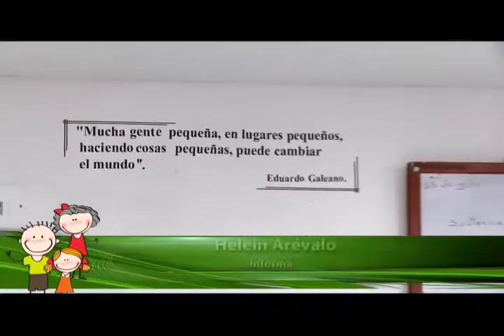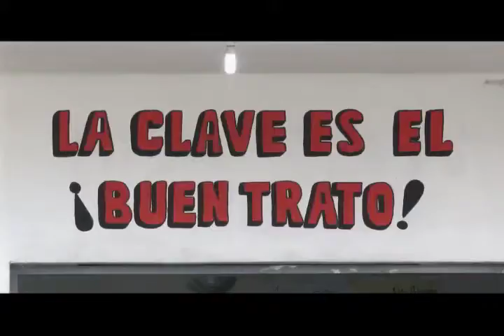'Cambiando el mundo' (Capítulo 16)